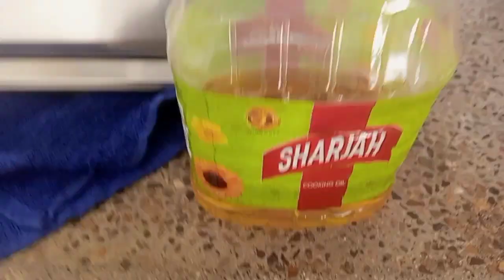dosro pa keshar ochalna sa phla apna graban ma ghankna chaia alhmdullah Allah mara sat ha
daily routine vlog strong saima daily vlogs my heard working life